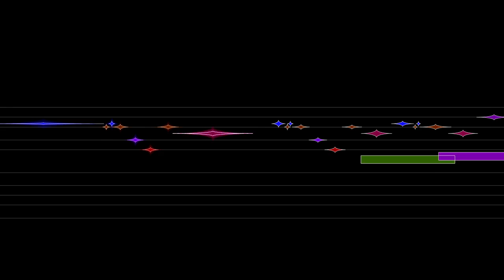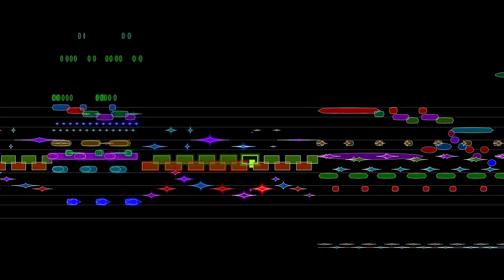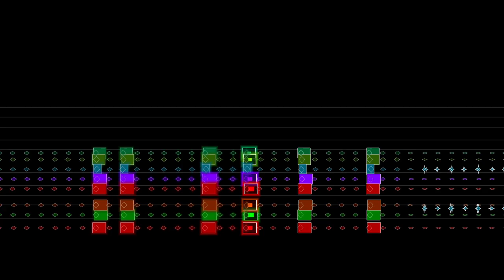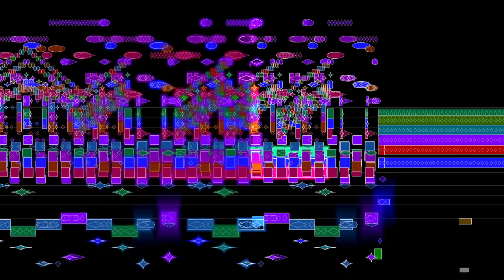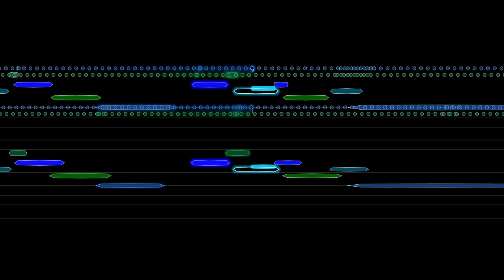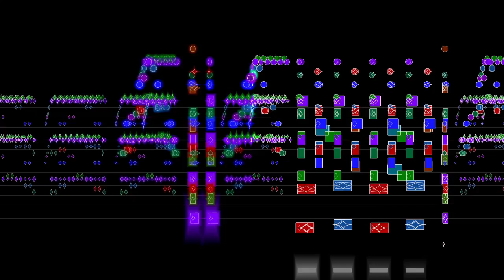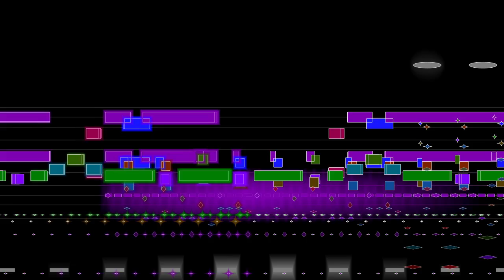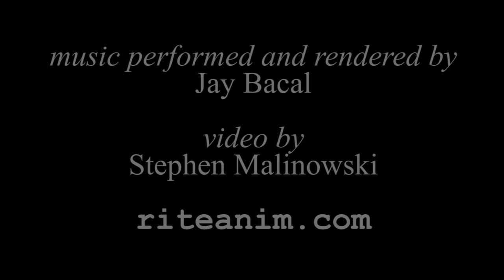Stravinsky, The Rite of Spring, Animated Graphical Score, 1/2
Stravinsky's Rite of Spring, Part 1, accompanied by a graphical score.
FAQ

Q: What do the shapes indicate?
A: Each shape corresponds to a family of instruments:
  ellipse: flutes (also cymbals and tam-tam)
  octagon: single reed (clarinet, bass clarinet)
  inverted ellipse/star: double reeds (oboe, English horn, bassoons)
  rectangle: brass (also, with "aura," timpani, guiro and bass drum)
  rhombus: strings

Q: How was this recording made?
A: Jay Bacal performed and rendered this piece using virtual instrument software by Vienna Symphonic Library.

Q: Why did you to use a synthetic rendering instead of an actual performance?
A: There are several reasons that I'm happy I ended up using Jay Bacal's recording, but the reason I used it ended up was simple: it was the first recording I found that I could get permission to use.  I'd started out looking for conventional recording I could license, but couldn't find one.  I'd almost given up looking (and was running out of time) when I found Jay's excellent rendition.  The fact that Jay let me use the MIDI file the recording was generated from meant that I didn't have to do the synchronization step, but other aspects of the process were more difficult (because the MIDI file that contained the data to create the recording was not, in its original form, suitable as an input to my animation software), so in the end, it's hard to say whether it was easier or harder than my usual approach.  One benefit of using a synthetic recording is that it's note-perfect and very clear, which makes it better for pedagogical/study purposes.

Q: What do the colors indicate?
A: In this video, musical pitch (as ordered in the musician's "circle of fifths") is mapped to twelve colors (as ordered on the artist's "color wheel").  With this mapping, changes in tonality and harmony correspond to changes in the color palette.  You can read more about this technique here:
Unpitched instruments (bass drum, cymbals, tam-tam, triangle, guiro) are shown in gray.

Q: What's the best way to watch this?
A: The best way is to watch it on a big screen; the second best is to watch the custom iPad version; for these two options, use the download for sale here:
The iPad's video out can be sent to a big screen TV or video projector.  For the YouTube version, I recommend watching it in full-screen mode, at the highest resolution available.

Q: Where can I get the sheet music for this piece?

Q: Where can I get the t-shirt for this piece?
... you can order it.

Q: Are there more notes about this piece somewhere?